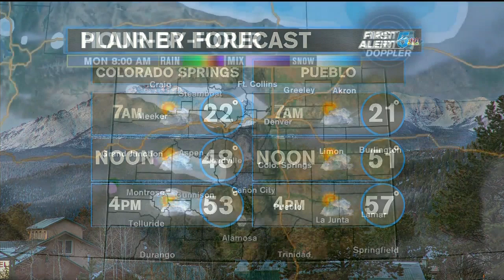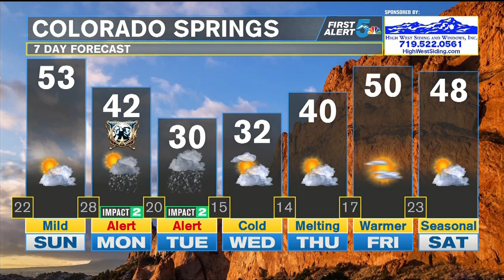Heavy mountain snow on Sunday, mild and dry for the Plains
A new storm brings snow to the mountains on Sunday, with a dry and mild day for the Plains.